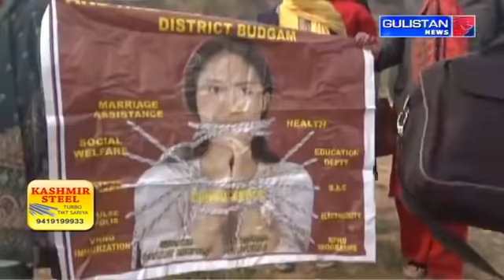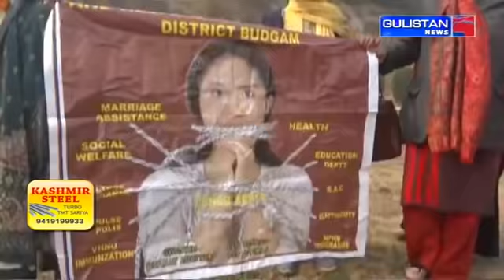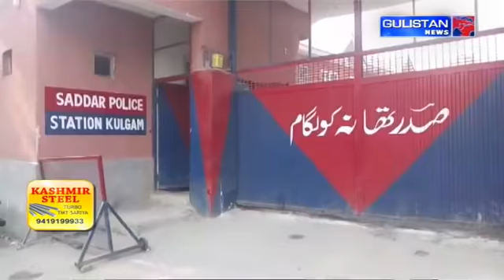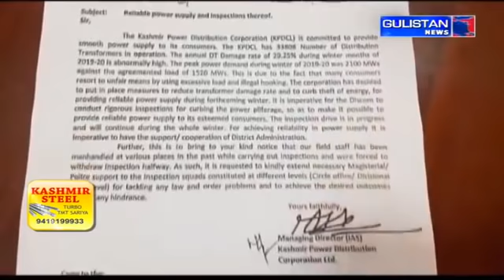KashmiriNewsLive || JammuAndKashmir || Gulistan News